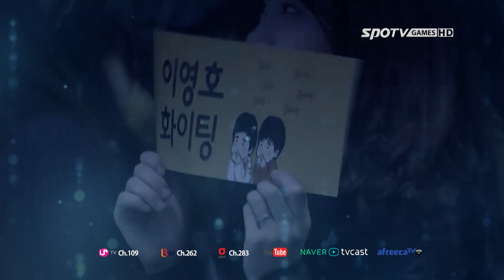Proleague 2014 Final Ending - KT Rolster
트위터 : @sc2proleague

- SK B TV : Ch. 262
- LG U+ : Ch. 109
- Olleh TV : Ch. 283